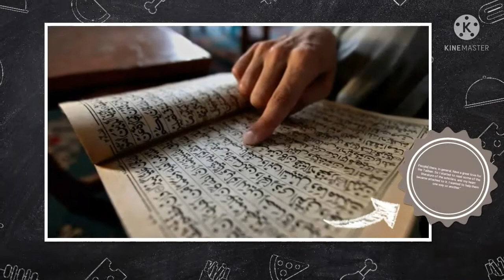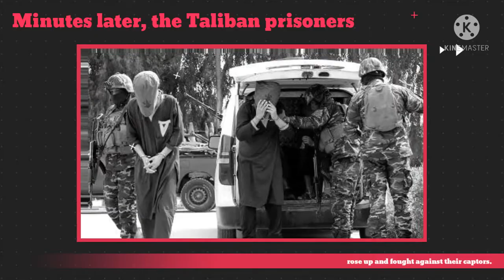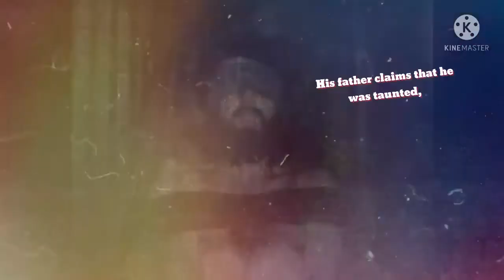How John Walker Lindh change the profile Of The American taliban -Officially released in Prison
In December 2001, U.S. forces captured an American Taliban fighter named John Walker Lindh in Afghanistan. Though he was soon thrown in prison, the story didn’t end there.
John Walker Lindh
John Walker Lindh was captured with Taliban fighters in November 2001.

Shortly after the American invasion of Afghanistan in 2001, U.S. troops came across a shocking sight — an emaciated American in an allied prisoner of war camp. But 20-year-old John Walker Lindh wasn’t just in enemy territory. He was an American Taliban fighter.